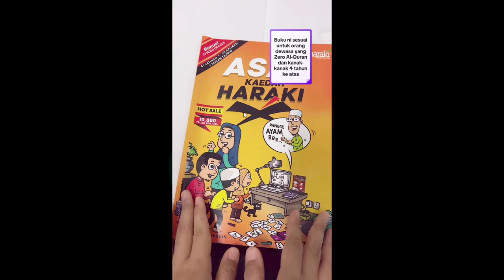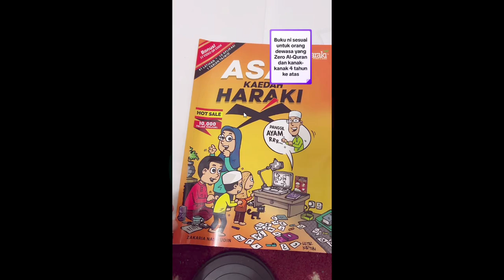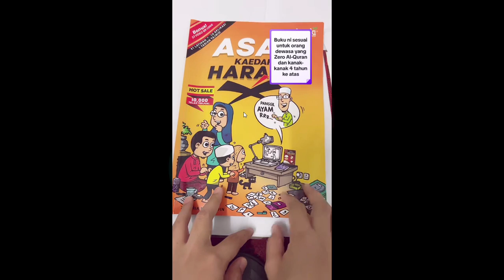Belajar Mengaji Al Quran @kaedahharaki is Record2023 10 20 11 07 53